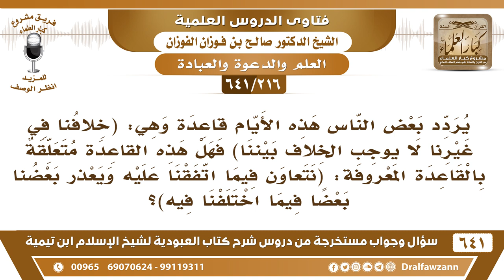[216 /641] قاعدة (خلافنا في غيرنا لا يوجب الخلاف بيننا) هل هي متعلقة بقاعدة: نتعاون فيما اتفقنا..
[216 /641] السؤال: يردد بعض الناس هذه الأيام قاعدة وهي: (خلافنا في غيرنا لا يوجب الخلاف بيننا) فهل هذه القاعدة متعلقة بالقاعدة المعروفة: (نتعاون فيما اتفقنا عليه ويعذر بعضنا بعضا فيما اختلفنا فيه)؟
 الجواب: أنا ما فهمت هذه العبارة على صاحبها أن يشرحها ويبينها لا أدري أيش معناها!
السيرة الذاتية :
للاشتراك في قناة الشيخ صالح الفوزان
أسئلة وأجوبة من شرح كتاب العبودية ( 641 ) مقطع

للاستفسار والإقتراحات والدعم
رئيس الفريق
لمشروع كبار العلماء